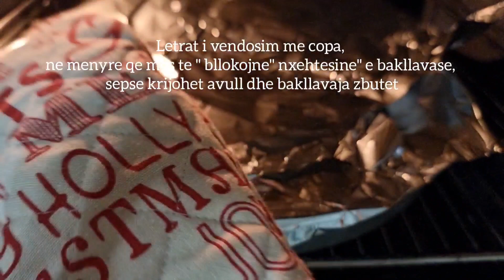SI TE PRESIM THJESHT FORMEN E YLLIT, SEKRETET E PJEKJES- BAKLLAVA TRADICIONALE TURKE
BAKLLAVA TRADICIONALE TURKE
Ne video jam munduar te paraqes sa me thjesht menyren e pjekjes se bakllavase ne formen e yllit qe te gjithe kemi qejf t' a realizojme per festa.
Me pas kam ndare me ju te gjitha " sekretet" e pjekjes qe une di nga pervoja ime, nga ato qe kam mesuar nga mami im dhe ato qe kam lexuar.
Shikim te kendeshem!